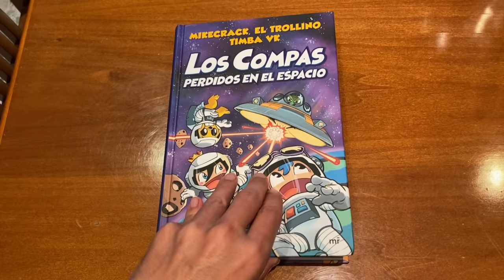paso MINECRAFT pero los ITEMS se MULTIPLICAN cada vez 😱 MINECRAFT Trollino y Mikecrack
Pasamos Minecraft pero los ítems que minamos se multiplican cada vez. Trollino y Mikecrack en Minecraft Survival.
🚩 Nuevo en el canal? Activa la 🔔
💙Código TROLLINO en la tienda de Fortnite y Roblox!

💎 MI LIBRO
👮 NUEVO LIBRO